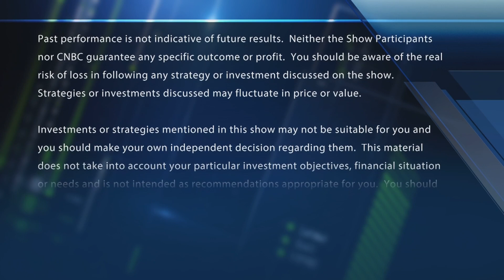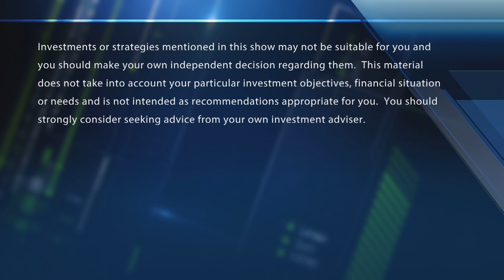Final Trades: Alphabet, Pfizer & more